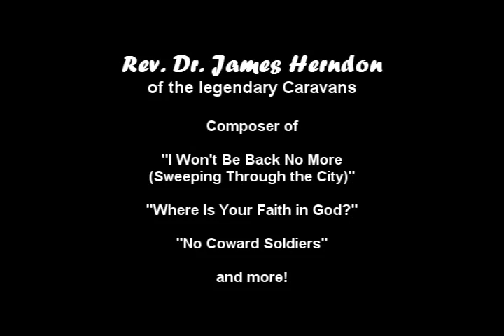THE CARAVANS' REV. JAMES HERNDON SINGS!! - L. Boyd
"I CAN GO TO GOD IN PRAYER" ~ Sept. 4, 2011 ~ GOTTA SEE IT!

Rev. Herndon was a member (pianist/writer/singer) of the Caravans for EIGHT years (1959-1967), joining the classic lineup with Albertina Walker, Shirley Caesar, Inez Andrews, Cassietta George, and Delores Washington. He is the composer of "I Won't Be Back No More (Sweeping Through the City)," "No Coward Soldiers," "Where is Your Faith in God?" and more!  In addition, his lead can be heard on the group's cuts, "Must Jesus Bear the Cross Alone," "Hold Your Head Up High," and "That's the Way the Lord Works," to name a few.

Following their respective tenures with the Caravans, Rev. Herndon became the accompanist for Inez Andrews. He also formed the James Herndon Singers and recorded many albums.

He remains active in ministry as a sought-after preacher, minister of music, and singer.